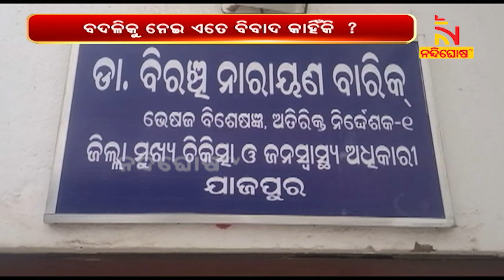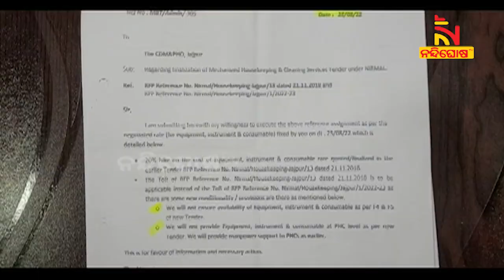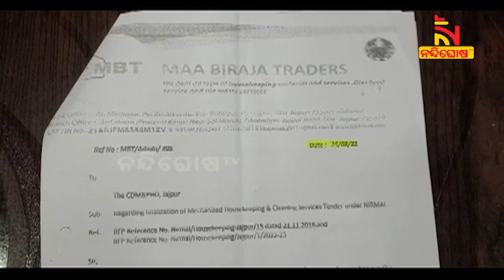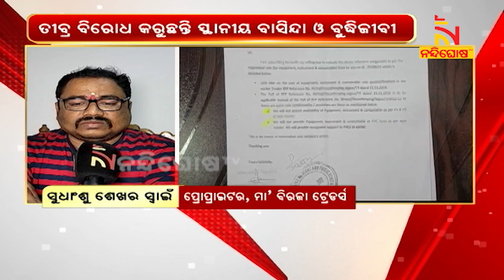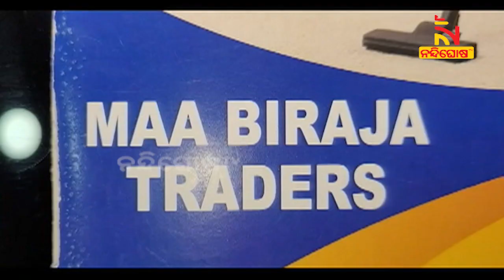ଯାଜପୁର ସିଡିଏମଓଙ୍କ ବଦଳିକୁ ନେଇ କାହିଁକି ହେଉଛି ବିବାଦ । NandighoshaTV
ବଦଳି ହେଲେ ବାଧୁଛି କାହିଁକି ? ଯାଜପୁର ସିଡିଏମଓ ଡାକ୍ତର ବିରଞ୍ଚି ନାରାୟଣ ବାରିକଙ୍କ ବଦଳି ନେଇ ପୂରା ଜିଲ୍ଲାରେ ଦେଖାଦେଇଛି ବିବାଦ । ସାନିଟାଇଜେସନ ଟେଣ୍ଡରରେ ଅନିୟମିତତାକୁ ବିରୋଧ କରିବାରୁ ତାଙ୍କୁ କଳାହାଣ୍ଡି ବଦଳି କରାଯାଇଛି ବୋଲି ସେ ଅଭିଯୋଗ କରିଛନ୍ତି

* DishTV Channel No: 1367
* Airtel Digital TV Channel No: 611
* TATASky Channel No: 1779
* hathw@y Channel No: 731
* Ortel Channel No: 707
* Videocon d2h Channel No: 840
* SITI Channel No: 17 & 458
* GTPL Channel No: 719
* SUN Direct Channel No: 667
* Asianet Channel No: 219